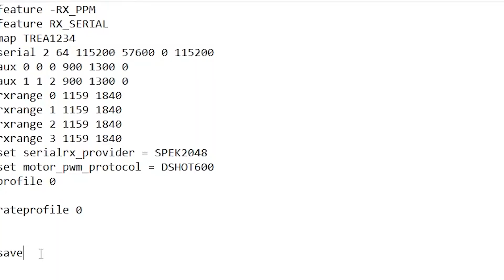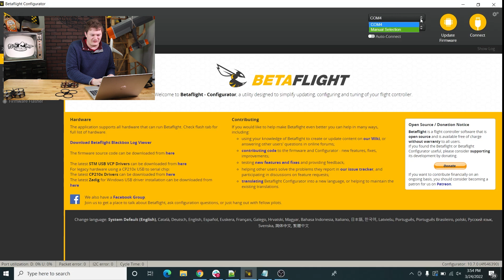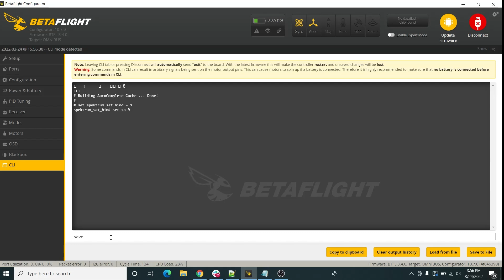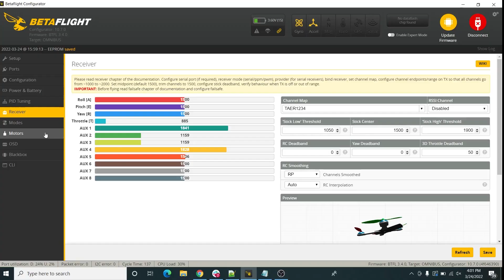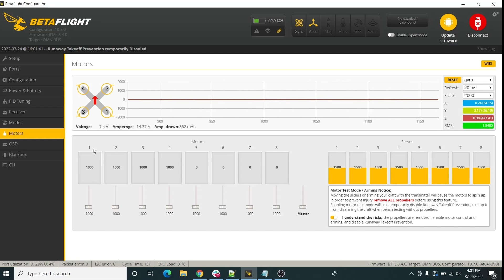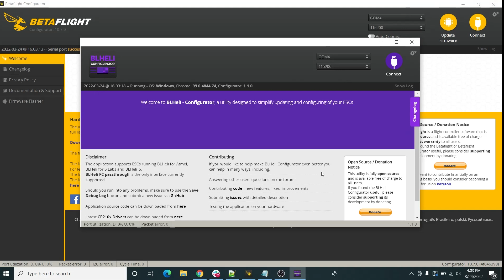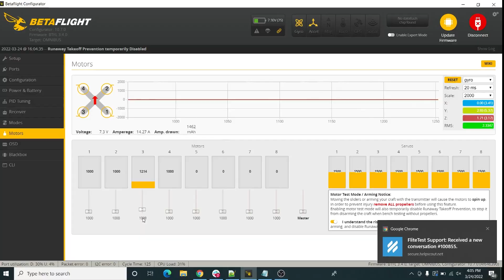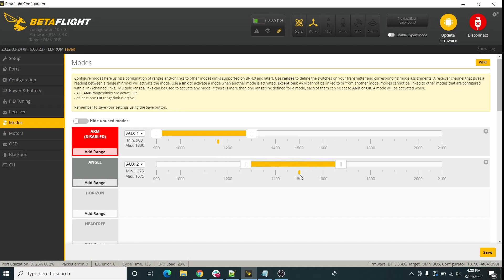How to Build the FT Guardian Gremlin // Basic Programing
Gremlin Diff Bottom of description

Helpful videos►

Gremlin Diff -
feature -RX_PPM
feature RX_SERIAL
map TAER1234
serial 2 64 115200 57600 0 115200
aux 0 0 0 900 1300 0
aux 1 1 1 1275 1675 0
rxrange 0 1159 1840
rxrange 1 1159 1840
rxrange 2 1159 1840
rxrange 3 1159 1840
set serialrx_provider = SPEK2048
set motor_pwm_protocol = DSHOT600
profile 0

rateprofile 0

save

set spektrum_sat_bind = 9
save

ASMR